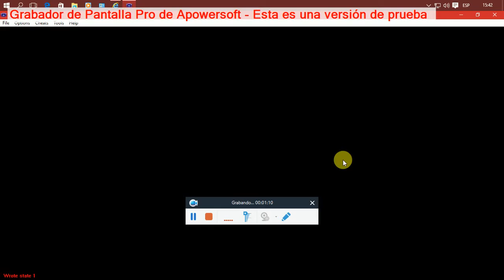super mario advance 4: super mario bros 3 mundo 3-1 y 3-2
este es el mundo 3-1 y 3-2 en super Mario advance 4